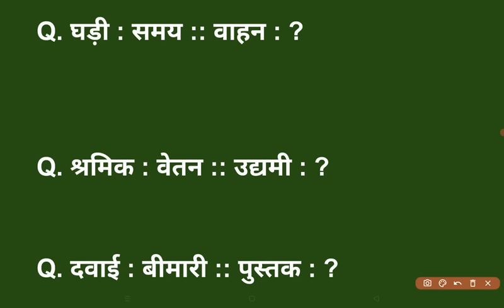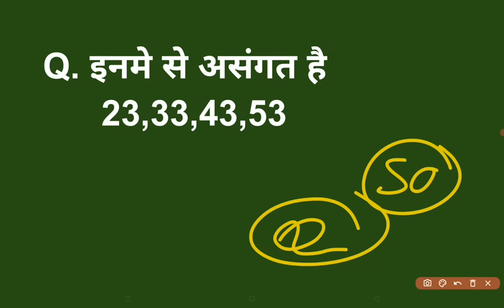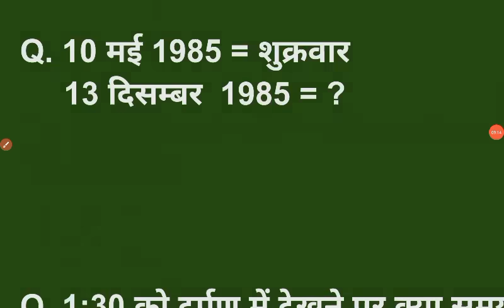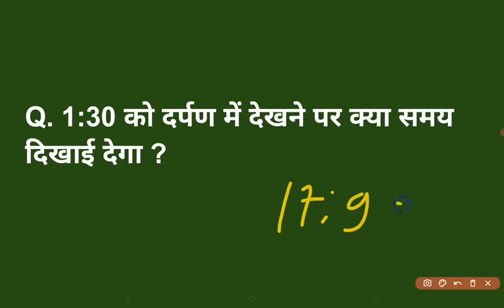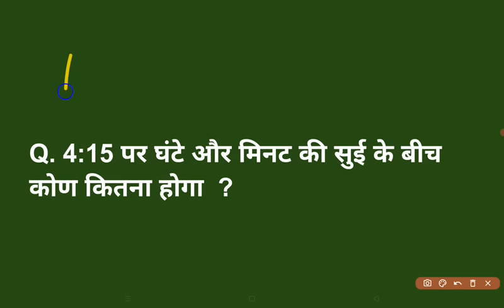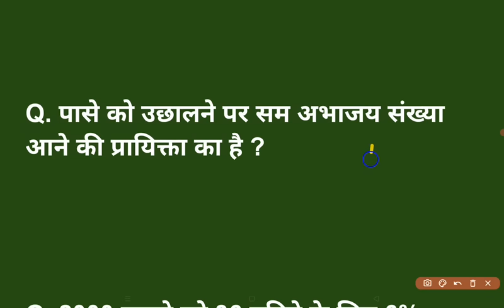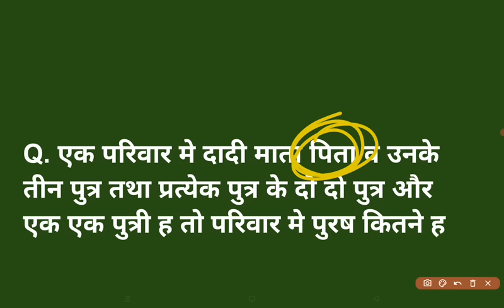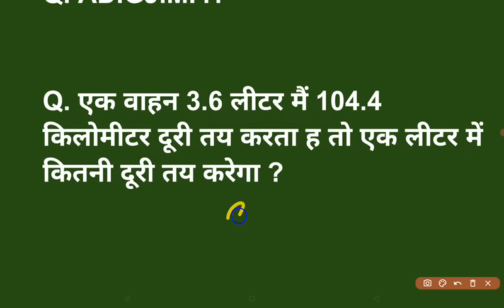Bstc reasoning answer key 2023 | Bstc paper solution 2023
Bstc paper solution 2023

Bstc 28 August paper answer key

Bstc 28 August paper solution

Bstc reasoning answer key 2023

Bstc reasoning paper solution

Bstc answer key 2023 reasoning

Bstc answer key Hindi

Bstc answer key shikshan abhiruchi